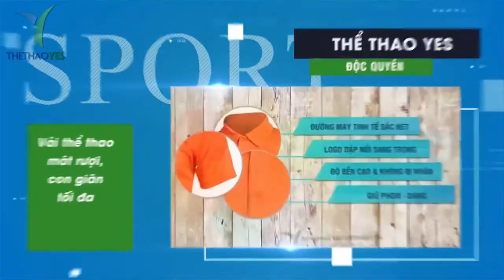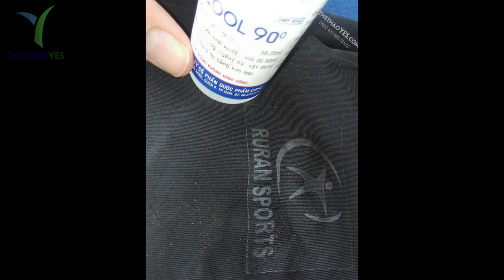May quần áo thể thao cao cấp xuất khẩu sang ÚC - Thể thao YES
May quần áo thể thao cao cấp xuất khẩu sang ÚC
Chúng tôi cam kết: Ngoài các sản phẩm chất lượng với giá cả hợp lý, khách hàng sẽ hài lòng hơn với các tiện ích, quà tặng, chương trình khuyến mãi hấp dẫn và chế độ chăm sóc tuyệt vời mà chỉ chúng tôi mới có. Đồng phục YES luôn sẵn sàng phục vụ bạn.
Dưới đây là những lý do tại sao bạn nên chọn xưởng may đồng phục YES chúng tôi may quần áo thể thao xuất khẩu và điều quan trọng hơn hết là giúp bạn có sự lựa chọn đúng đắn .
- Đồng phục YES có thiết kế mẫu mã rất đa dạng và đẹp mắt
-Đồng phục YES có chất lượng rất tốt
- Thái độ phục vụ chuyên nghiệp
- Mặt hàng sản xuất đa dạng

Making high-class sport clothes for export to Australia
We are committed to: In addition to quality products at reasonable prices, customers will be more satisfied with the utilities, gifts, attractive promotions and excellent care regimen that only we have. . YES uniforms are always ready to serve you.
Here are the reasons why you should choose YES uniform sewing factory we export sportswear and most importantly, help you make the right choice.
- YES uniform has very diversified and beautiful designs
-YES uniforms are very good quality
- Professional service attitude
- Various production items

オーストラリア向けの高級スポーツウェアを作る
高品質の製品をリーズナブルな価格で提供することに加えて、お客様は私たちだけが持っているユーティリティ、ギフト、魅力的なプロモーション、優れたケア体制にさらに満足するでしょう。 。 YESのユニフォームはいつでもご用意できます。
ここでは、私たちがスポーツウェアを輸出するYES制服縫製工場を選択する理由を説明します。最も重要なことは、正しい選択をするのに役立ちます。
-YESユニフォームは非常に多様で美しいデザインを持っています
-はいユニフォームは非常に良質です
-専門的なサービス態度
-様々な制作アイテム

+ Bảo hành sản phẩm : 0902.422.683 ( Mr . San )

couchsurfing nhà máy cơ khí Malaysia